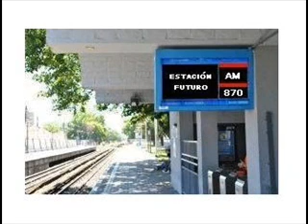Estación Futuro - 3 de agosto - Cuatro Vientos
La agrupación de bronces que ya lleva más de 25 años en acción, nos deleitan con el repertorio que presentarán próximamente en el ND Ateneo.